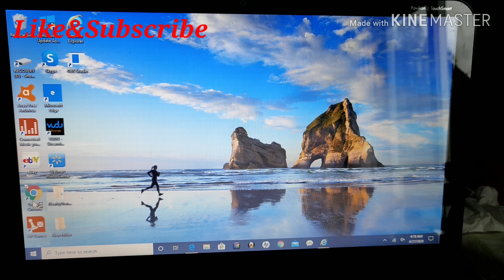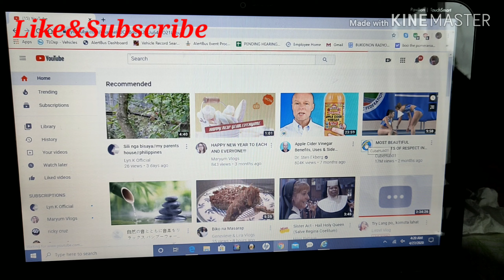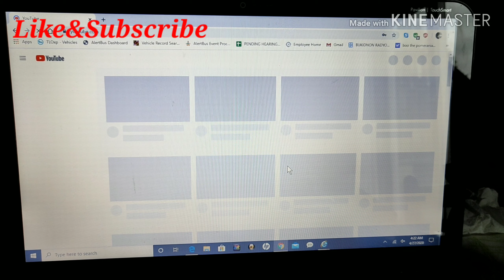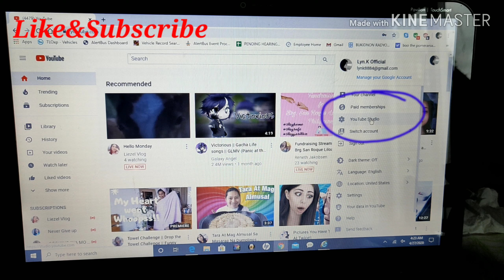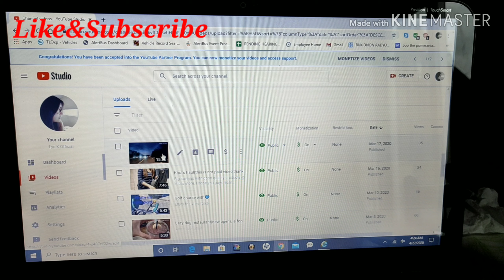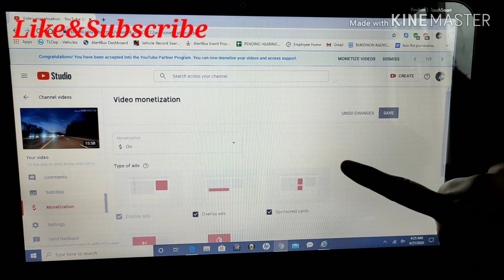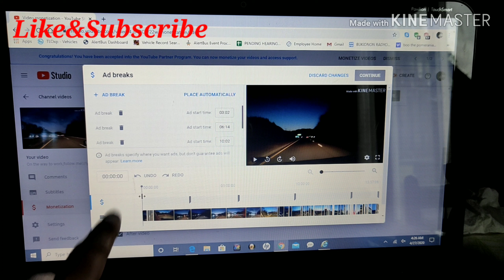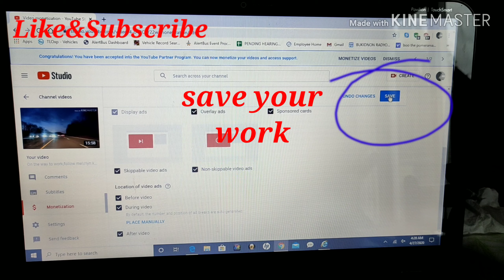How to costumized your ads//paano maglagay ng ads sa 10mins.+ video mo//step by step//lyn.k official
For those new monetized channel, have fun uploading folks!!!